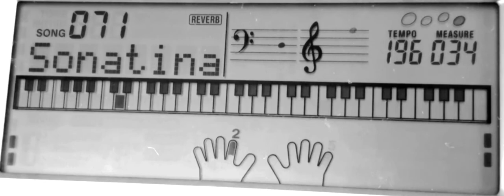071 SONATINA op.36 no.I lst Mov.-Display view of Fingures Pattern